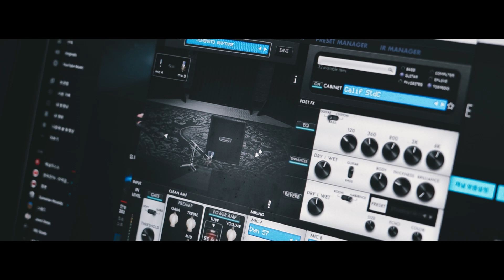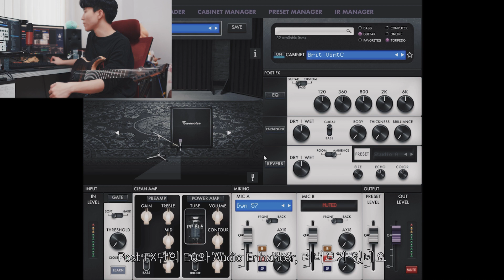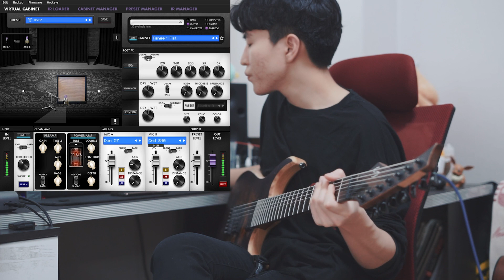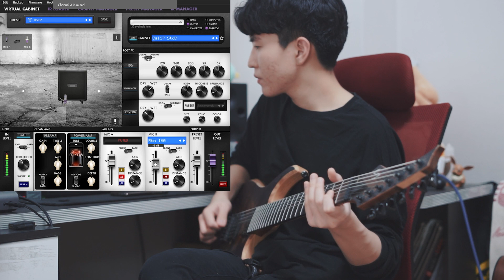[JungMato] Two notes Torpedo 톨피도 C.A.B.M+ 페달 리뷰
작은 크기에 훌륭한 사운드를 내주는 핫한 캐비넷 시뮬레이터 페달 C.A.B.M+
리뷰해보았습니다!

0:00  인트로&장비 소개
0:13  데모곡
0:52  Torpedo C.A.B M+ 설명
2:19  하이게인 캐비넷 톤 메이킹
14:22 자체 클린 프리앰프 테스트
19:23 후기&아웃트로

Demo Song : JungMato - Broken Mind

Gear
Two notes Torpedo C.A.B M+
Two notes Le-Lead Preamp
KSR EROS EQ Boost Pedal

JungMato's Instagram : @wooks0314
JungMato's Twitter : @jungmato_kun

*이 영상에 사용된 폰트는 RixFont 입니다